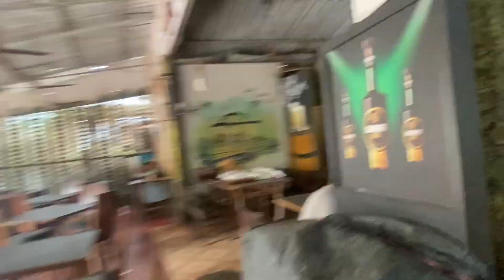8month pore odia re vlog asila 😁🤟ganeshnayak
Joldi dekho or comment koro